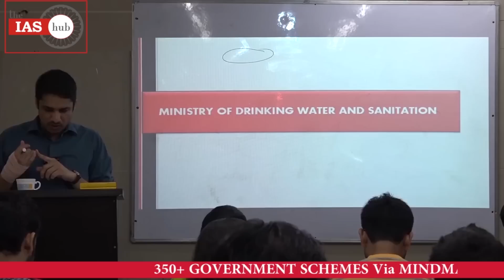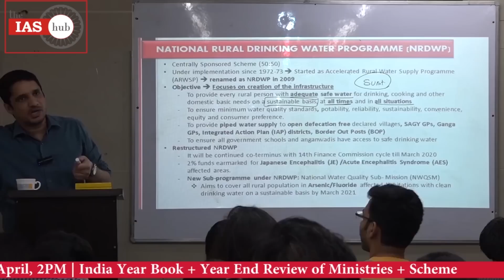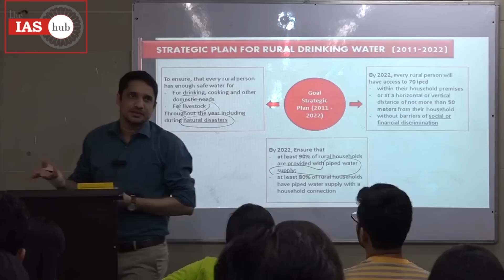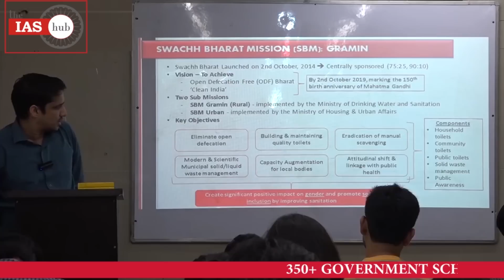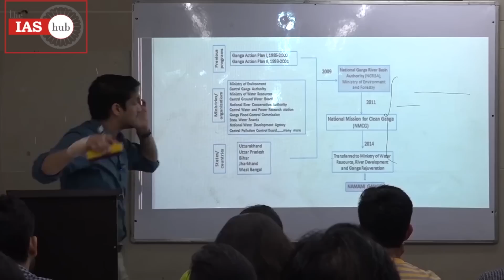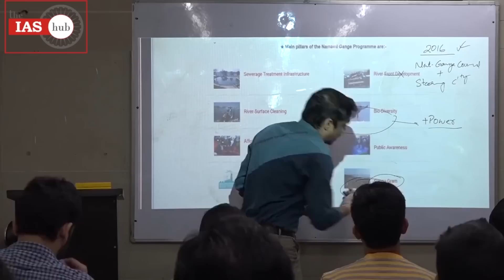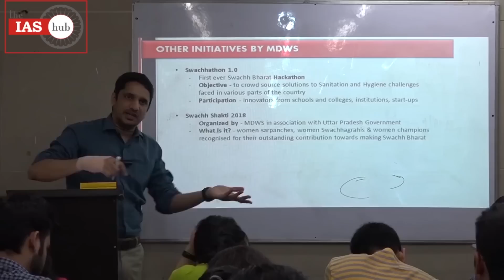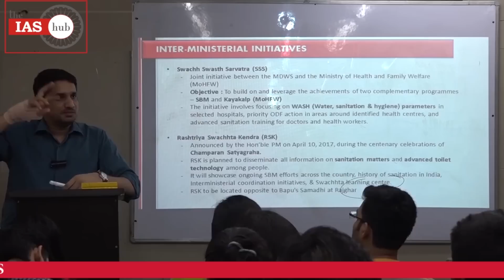Ministry of Drinking Water & Sanitation | 350+ Govt. Schemes through Mindmaps (Part 1/6)